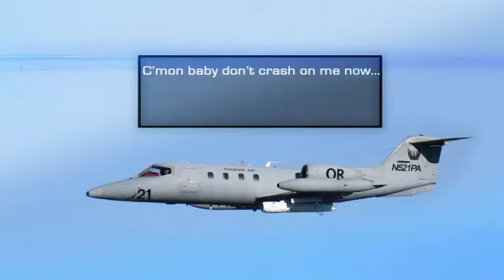December 14, 1994 Learjet crash Fresno, CA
FRESNO, Calif. (KFSN) -- It was the worst air disaster in the city of Fresno: a Learjet on a military training exercise crash-landed on Olive Avenue right during the lunch hour.
On December 14, 1994, two Learjets were doing training maneuvers with the Air National Guard. All was going well until one of the planes started coming in for a landing at Fresno's airport.
11:41 a.m. It was almost lunchtime at Ewing Elementary School on Olive Avenue just east of Chestnut. The kindergarteners were lining up to get out of school for the day. Teachers Dawn Loyd and Kim Vasquez remember parents had already arrived at the front gate.
Loyd recalls, "We were dismissing our kids and we heard what sounded like a jet plane." Vasquez describes the sound, "It was a screeching metal and it went right over the tops of our classrooms."
Marty McClintock was 8 years old. He was inside his third grade classroom at Ewing and watched from the window as a jet plane flew low across the playground.
"I said, 'hey, there's something in the sky!' And realized there was a big thing of smoke and there was a plane flying across that was flying a little lower," McClintock said.
At 11:44, the pilots declared an emergency.
Sound from the cockpit: "We got an engine fire on the right side too it shows. Do we have any power? I'm not getting any response man... Gears coming down... Pull it in! I'm coming! I'm coming! Jesus Christ."
The pilots frantically pulled the plane up over Ewing Elementary School and tried for a landing on Olive Avenue.
Sound from the cockpit: "Pull up dude. Full right rudder in. Oh Christ! C'mon baby... Don't crash on me now."
But the plane did crash. It clipped a light pole at Recreation Avenue and smashed into the Olivewood Apartments. The debris field covered two city blocks.
Pilots Richard Anderson and Brad Sexton died. 21 people on the ground were injured. Every Fresno firefighter and paramedic on duty rushed to the scene -- among them was Bob Watterston.
Waterston recalls the scene: "This main street here, Olive, I'll bet flames were 20 feet high for at least two blocks. The first thing I ran into coming around the corner over there was a jet engine on fire laying in the middle of the street."
What's amazing is when this accident happened it was close to the noon hour on one of the busiest streets in Central Fresno, and yet that day at that time there were hardly any cars on the road.
The National Transportation Safety Board determined the cause of the crash was faulty wiring in the jet. Phoenix Air -- the owner of the plane -- had modified the wiring so it could perform as a chase plane on military missions. In the end, the company paid out millions, including $12 million to Blondy Davis, the 20-year-old woman burned over 60 percent of her body.
Fresno attorney Rick Watters represented Davis. He said, "And Blondy was in her apartment, and she was getting ready to go somewhere and the engine came in to her bathroom while she was getting ready on fire and burned her."
Those at Ewing Elementary School believe pilots Richard Anderson and Brad Sexton took extraordinary measures to avoid the school and set the plane down in the street. The school's library even bears their name. Most of the teachers at the school have retired, the apartment complex has been rebuilt, but the memories of that day will be etched in the minds of Fresnans for a long time to come.